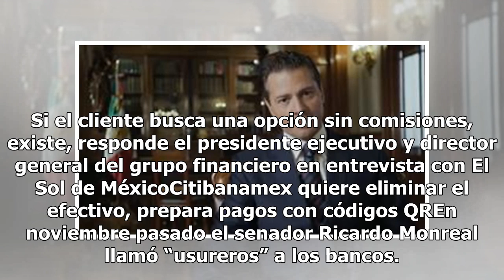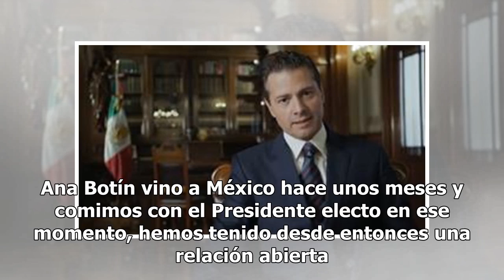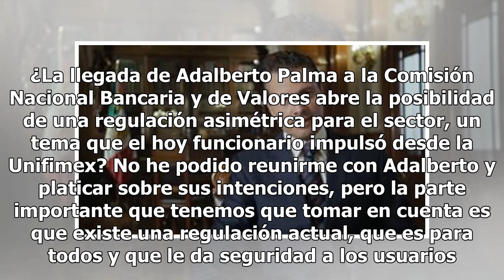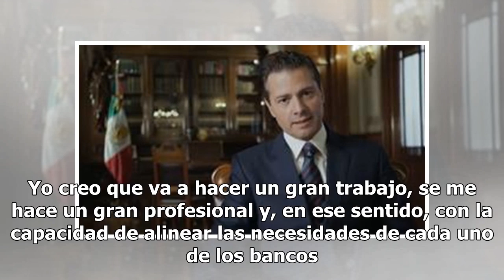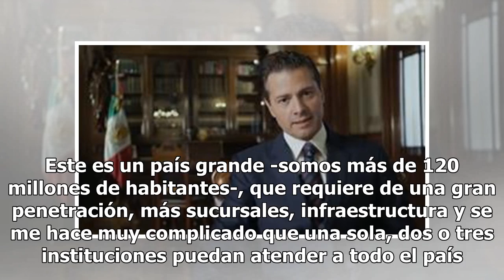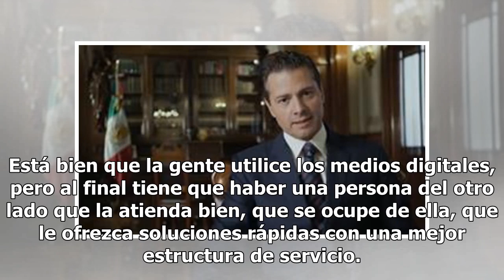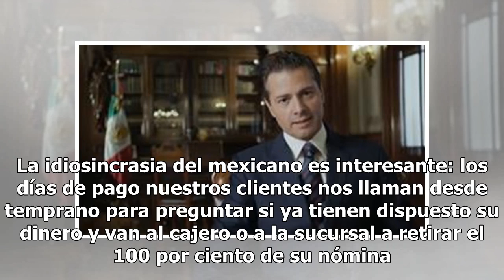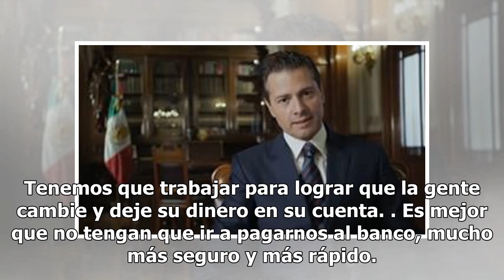Tenemos una relación de apertura con AMLO: Héctor Grisi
En el tema de las comisiones, los bancos hemos comunicado mal, admite Héctor Blas Grisi, quien lleva las riendas del Grupo Financiero Santander México, la tercera institución financiera más grande en el país en cuanto a ingresos. Si el cliente busca una opción sin comisiones, existe, responde el pre...